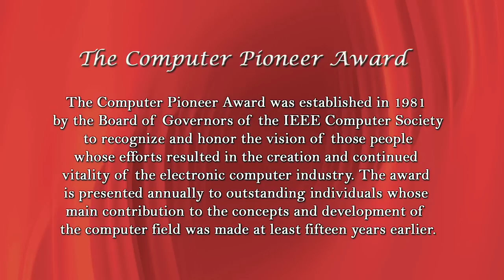Betty Jean Jennings Bartik receives 2008 Computer Pioneer Award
The IEEE Computer Society bestowed its 2008 Computer Pioneer Award on Betty Jean Jennings Bartik for her pioneering work as one of the world's first computer programmers.

Sixty-four years ago, 20-year-old Betty Jean Jennings answered the Army's call for female math majors to calculate ballistics trajectories by hand for the Army's Ballistics Research Lab (now Army Research Labs). A few months later, she volunteered to run the first electronic computer, the Electronic Numeric Integrator and Computer (ENIAC), which proved to be a tremendous success. Bartik eventually led the programming effort to turn the ENIAC into a stored program computer, went on to program the Binary Automatic Computer (BINAC), and did the logical design work on the Universal Automatic Computer (UNIVAC), the first commercial computer.

Along with the other original ENIAC programmers, including Ruth Lichterman, Frances Betty Snyder, Marlyn Westcoff, Kathleen McNulty, and Frances Bilas, Bartik was inducted into the Women in Technology International (WITI) Hall of Fame in 2002. More information about Bartik and the other ENIAC programmers can be found at the ENIAC Programmers Project Web

Bartik's pioneering career continued at Remington Rand, Auerbach Publishers, and Honeywell. She went on to became a Fellow of the Computer History Museum in 2008 and received the Korenman Award from the Multinational Development of Women in Technology (MDWIT) in 2008.